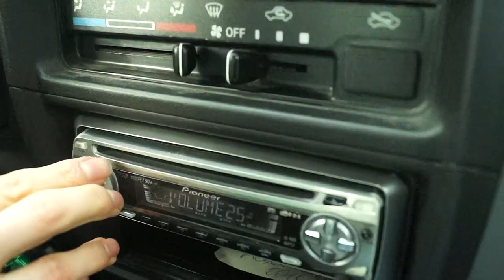Zrínyi Pop - A Zene Mindenkié (Official Video HD)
★ Zrínyi Pop - A Zene Mindenkié ★

A zene világában nincsenek határok, a valóságból kilépve összehozza a különböző kultúrákat, elmossa a társadalmi különbségeket, egyenlőtlenségeket, a zene ereje kapcsolatokat épít, lelki mélységet ad.
"A zene különleges erejű ritmusnyelv, amit mindenki beszél."
A Zene Mindenkié!

Kamera 1: Horkai András
Kamera 2: Hermann Gábor
Rendező, Vágó: Horkai András
★ Zrínyi Pop - Presszó Tempó EP ★
Hangmérnök: Fajt Zsolt
Dubylon Records, 2014

Swing manouche, Django-jazz a popzene köntösében!
Ilyet még nem füleltél! Ez a Zrínyi Pop!
Igazi csemege, ínyenceknek!

✘ Hermann Gábor (Hego) - gitár
✘ Horkai András - gitár
✘ Miklós Dániel - basszusgitár
✘ Bartók Máté - szaxofon
✘ Hoppál Mihály - hegedű